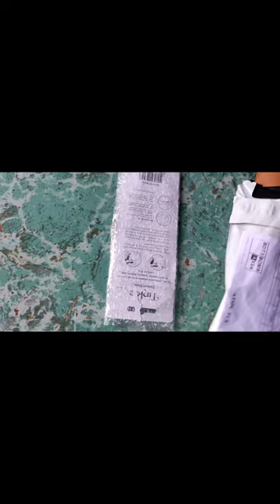Unboxing Big Million Day shopping 2020 Part I,best wall clock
Unboxing Big Million Day shopping 2020 item,best wall clock,